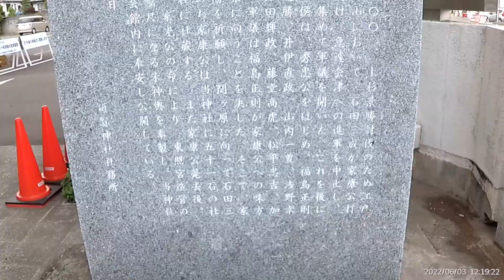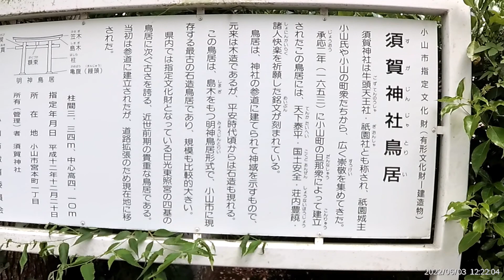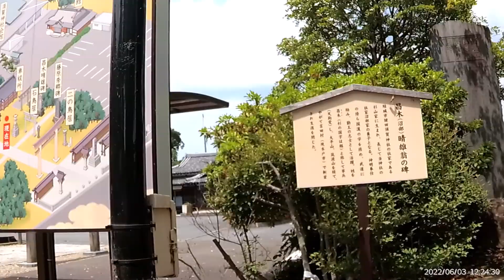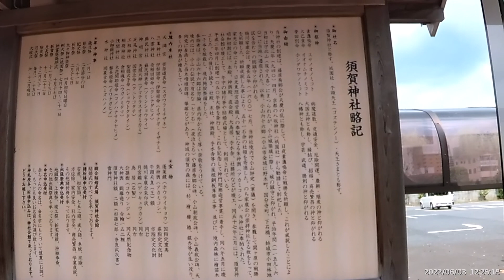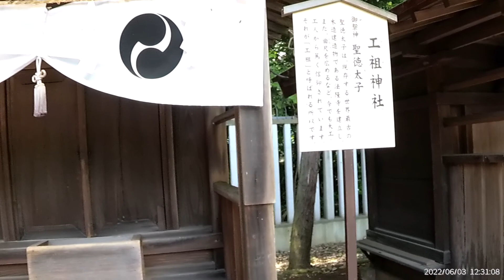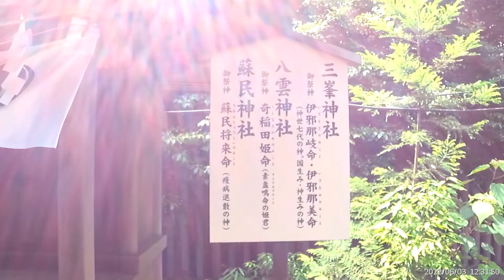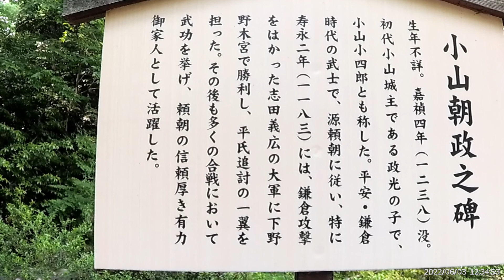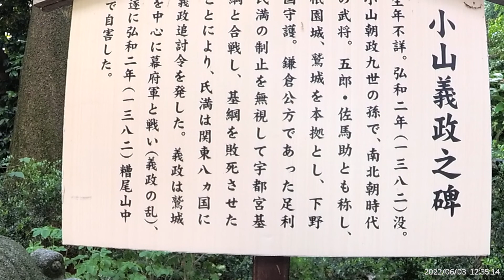下野国車中泊旅 道の駅思川で朝飯食って須賀神社へ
前回、道の駅思川で車中泊して、朝一番に安房神社を訪れました。今回の動画は道の駅思川に戻り、朝飯食って須賀神社を参拝します。

●小山評定
小山評定は、徳川家三百年の安泰の道筋をつけた重要な軍議で、一説によれば、慶長5年（1600年）に、ここ小山の地で開かれたといわれています。
徳川家康は7月24日、上杉景勝を討伐するために会津（福島県）に向かっていた途上、下野国小山に本陣を置きました。
その時、石田三成挙兵の報が入り、翌25日、急遽家康は本陣に諸将を招集して軍議を開き、「このまま上杉を討つべきか、反転西上して石田を討つべきか」を質したのです。これが世にいう「小山評定」です。

家康に従う諸将のほとんどは豊臣家譜代の武将で、大坂に妻子を残してきており、その去就が家康にとっては興亡の境目だったのです。
このとき、尾張国清洲（愛知県）城主の福島正則が家康のために命を投げ出すことを誓い、続いて遠江国掛川（静岡県）城主の山内一豊が、「家康に城を明け渡してまでもお味方します」と進言しました。
一豊の建議が諸将の気持ちを動かし、家康支持で固まったのです。
家康は、特にこの時の一豊の建議を、「古来より最大の功名なり」と激賞しました。
こうして、家康率いる東軍は、石田三成討伐するため西上することに決したのです。

9月15日、美濃国関ヶ原（岐阜県）に東西両軍20万の大軍が相まみえて天下分け目の一大決戦が行われ、東軍が勝利したのでした。
関ヶ原の戦いの直接の勝因は西軍小早川秀秋らの土壇場の寝返りといわれていますが、西軍が当初から足並みが乱れていたのに対し、東軍は固く結束していました。
東軍にこの結束をもたらしたのがこの「小山評定」であり、歴史上最も重要な軍議の一つと評されています。

●須賀神社 御由緒
天慶（テンギョウ）の乱に際し、藤原秀郷公は日夜素盞嗚命（スサノオノミコト）に戦勝を祈願し、成就することが出来たので、天慶3年（940）4月、京都の祇園社（八坂神社）から、御分霊を勧請してまつったのが、当社の創祀であります。

当初は小山の字北山（現在の中久喜地内）にまつられましたが、小山城の築城に際し、城の鎮守とも仰がれ、平治年間（1159〜60）に現社地に遷座されました。徳川家康公は、慶長5年（1600）7月、当社境内にて小山評定（軍議）を開き、参籠して関が原の戦勝を祈願しました

のち祈願成就したことにより、その報賽に51石余の社領を寄進し、うち15石が朱印地とされました。その寄進状は市指定の文化財で、社蔵されております。また、徳川家康公の崇拝神社なる故をもって、万治元年（1658）に、日光東照宮を造営した職人によって、同宮の縮尺で奉製された朱神輿（アカミコシ）が、当神社に奉納されました。【県指定文化財】

ワイド撮影のため実際より速度が早く見えますのでご了承ください。